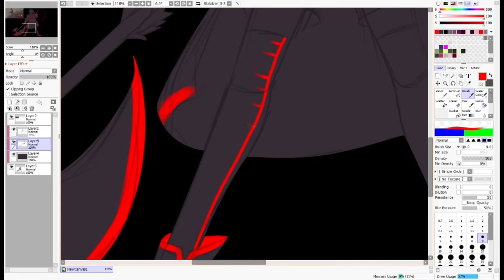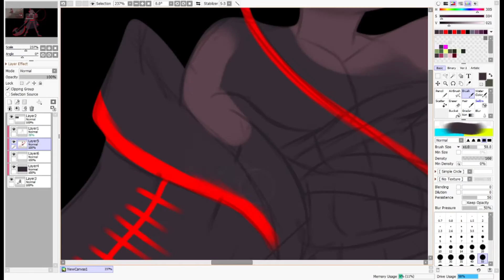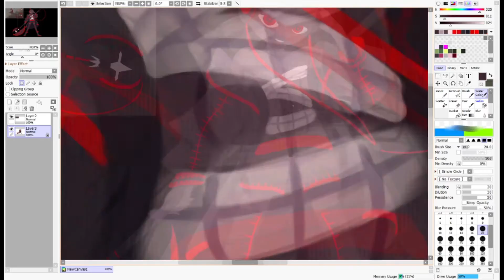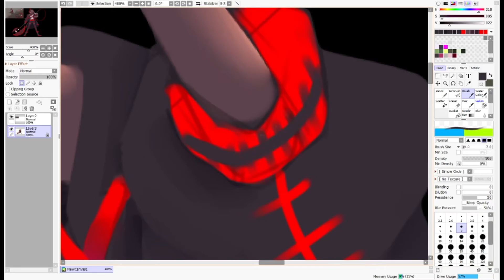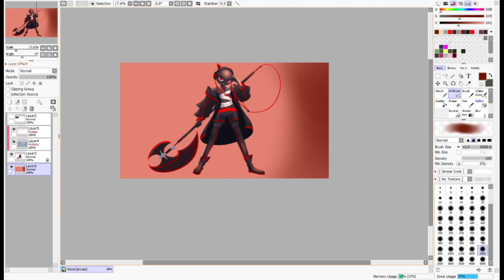Painting Process - Evh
Evh is by me
I love my sona
Title： The Spirits of Dead Soldiers
Album： Party in the Sacred Garden
Circle： CrimsonBoots